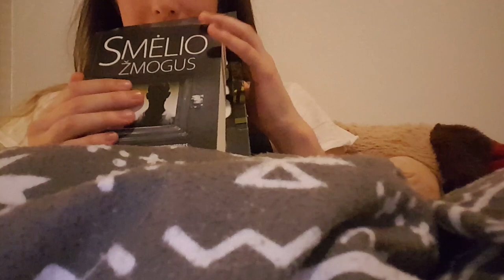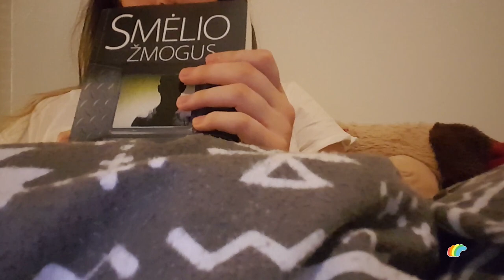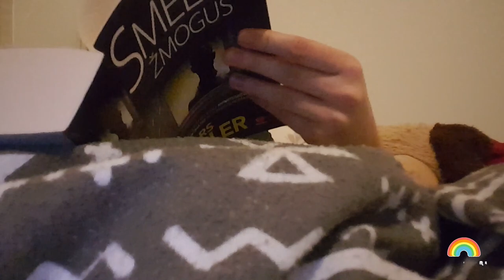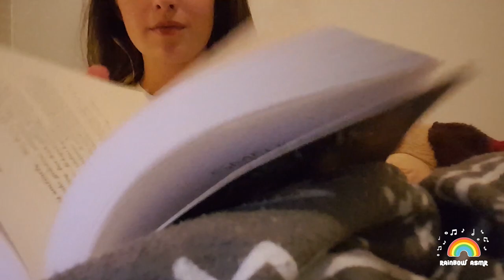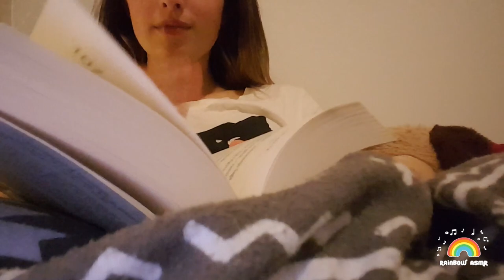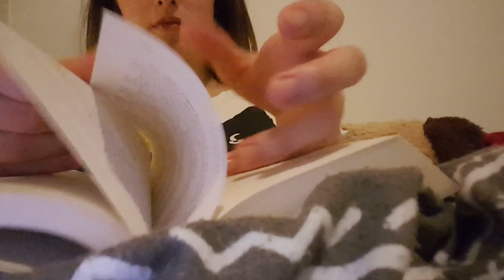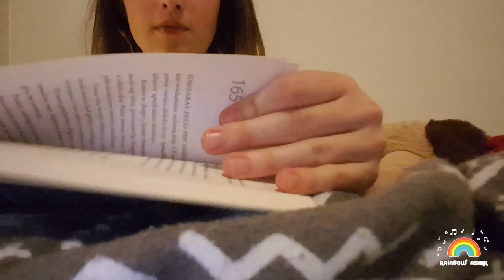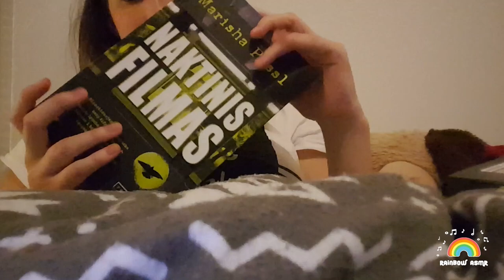ASMR 🌈 I'M BACK! Fast Book Page Flipping with Finger Licking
Hola!

Sorry for being away for some time , I was back home and did not have a proper chance to make a video. In this video I am doing fast flip through my newly bought book Lars Kepler ''Smėlio žmogus'' also including finger licking.